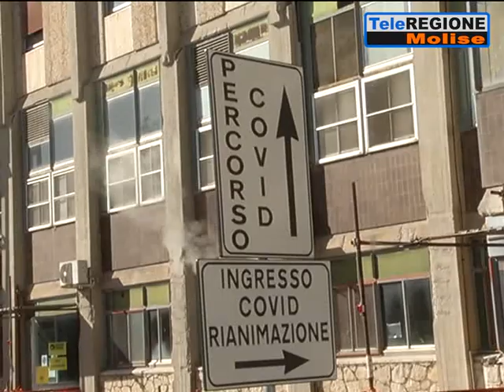Mortalità da covid, Facciolla contro Toma: muoiono anziani e lui fa spallucce -...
Servizi TG | Mortalità da covid, Facciolla contro Toma: muoiono anziani e lui fa spallucce | 3/12/2020